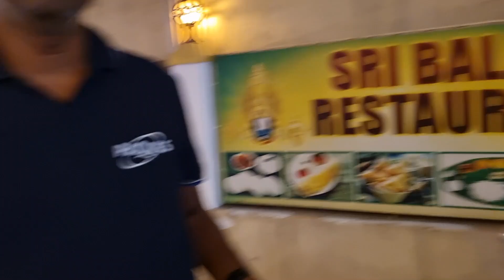நாங்க நினைச்சது நடக்கலை மொக்கையா முடிஞ்சது Wednesday Night outing vlog